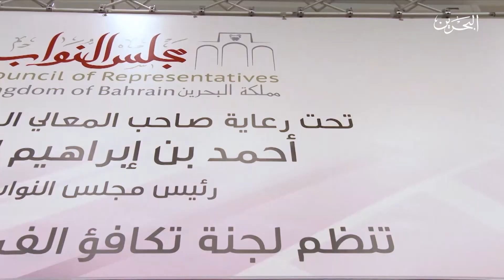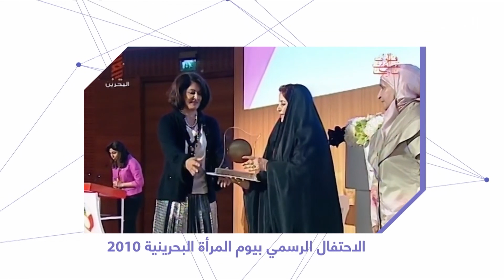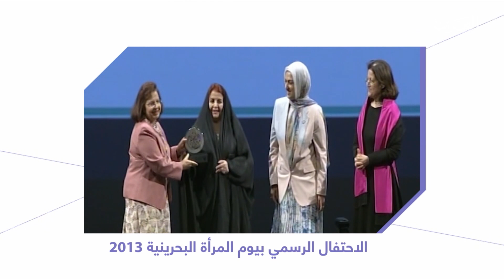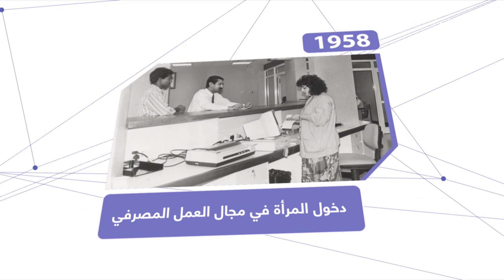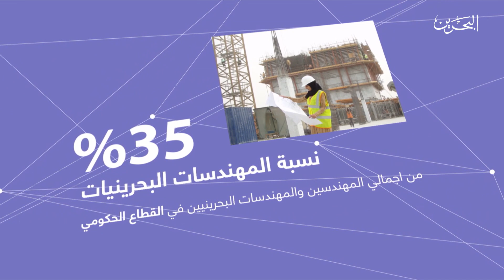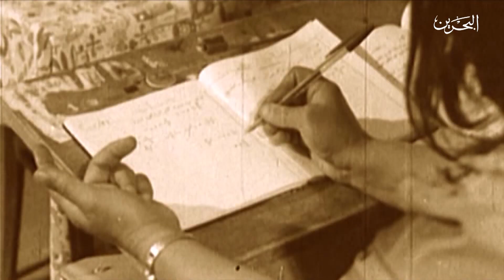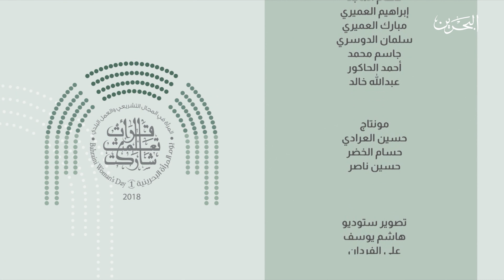يوم المرأة البحرينية | الفترة الأولى | 3-12-2018